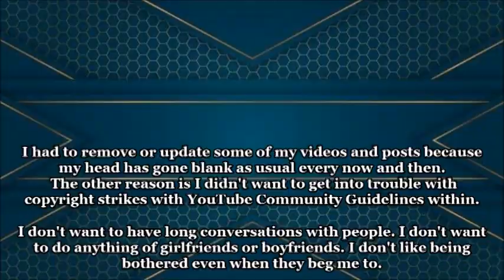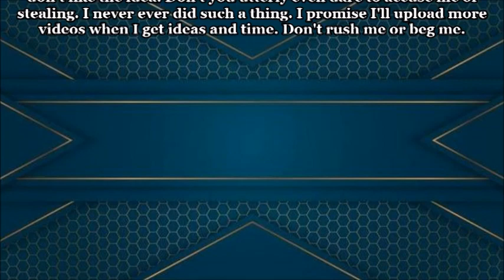Important Information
Please read this important information!

~Music~
Video Message - EyeToy Play 2